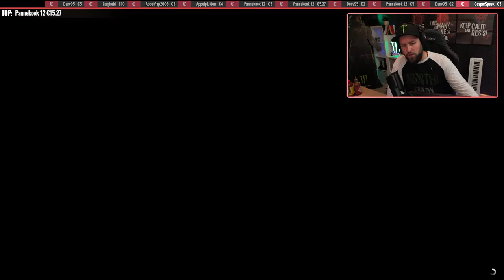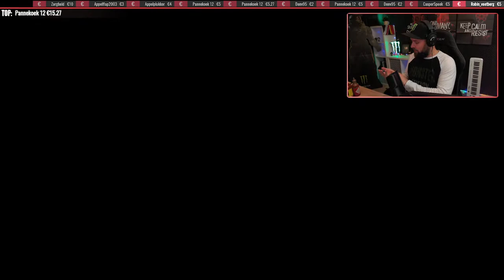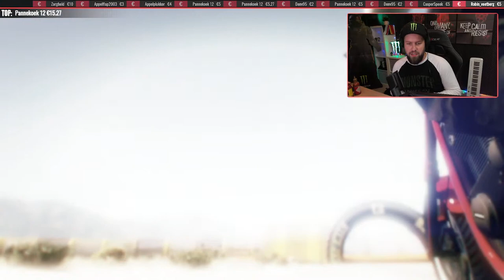LEKKER LANG LIVE! (GIVEAWAY Stream)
VOLG MIJ OP TWITCH!

Tipeee Top 10 Donateurs 2020:
1 Denv95 €2308.75
2 Bassiebas_NL1997 €1,635.00
3 Zorgheld €€537.00
4 Bouke €500
5 Pannekoek 12 €406.99
6 Ronald007 €390.08
7 Michelano €359.80
8 Tobias €334.00
9 Killerkamel024 €257.00
10 Miritsky020 €237.51

Tipeee Top Donateurs 2019:
1 Bassiebas_NL1997
2 HTurBotH
3 Tobias

Tipeee Top donateurs 2018:
1 denv95
2 Stefkuuh
3 johan jacobs

Tipeee Top donateurs 2017:
1 denv95
2 lucasJONGUHH
3 michel28751

Top donateurs 2016:
1 denv95
2 CameronDiazGT
3 Stefkuuh

GTA V Crew alleen joinen als je GTA V op de PC hebt!